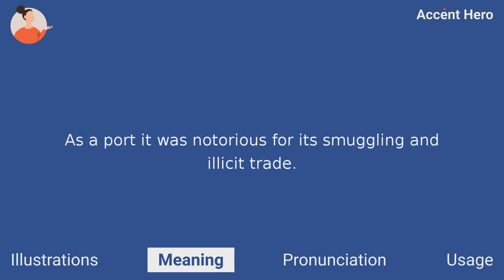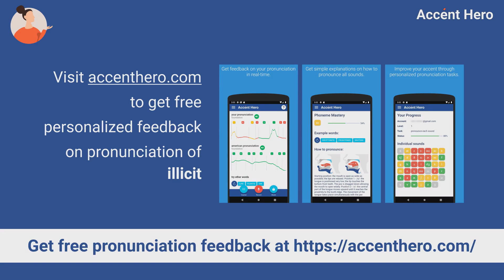ILLICIT - Meaning and Pronunciation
What illicit means? How to pronounce illicit?
This video explains the meaning of the word illicit and provides examples of American English pronunciations by male and female speakers.

Chapters:
0:00 Intro
0:05 Illustrations
0:19 Meaning
0:34 Pronunciation
0:39 Native speaker use
0:45 Quiz
1:00 Service Promotion

Definition of illicit: Illicit means to be contrary to a law or a generally accepted rule of society.

IPA Transcription of illicit: /ɪˈlɪsɪt/.

If you'd like to test your pronunciation of illicit, check out Accent Hero's real-time pronunciation feedback tool: